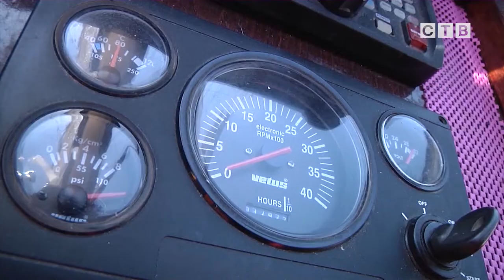Дали начало созданию Юнфлота в Хасанском районе